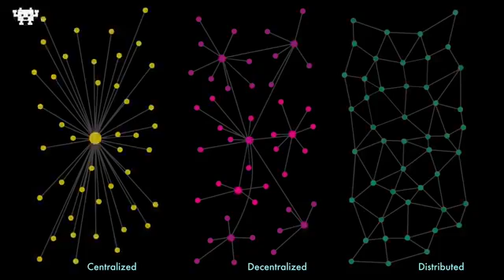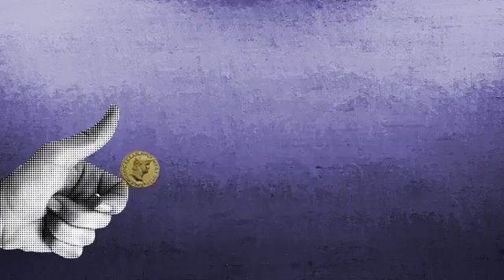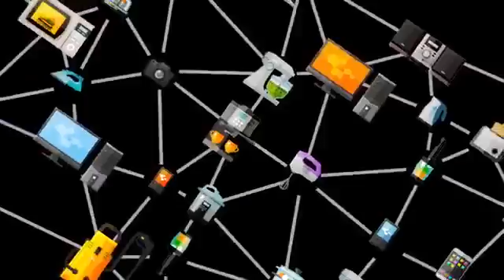Understand the Blockchain in 2 Minutes